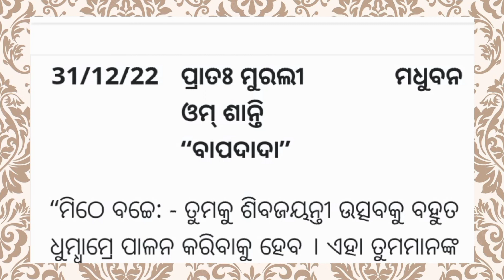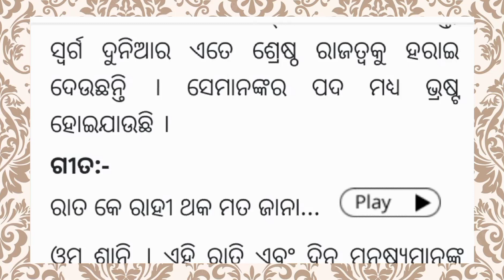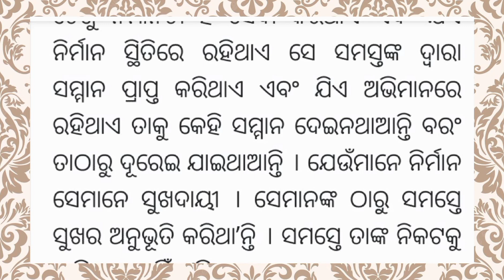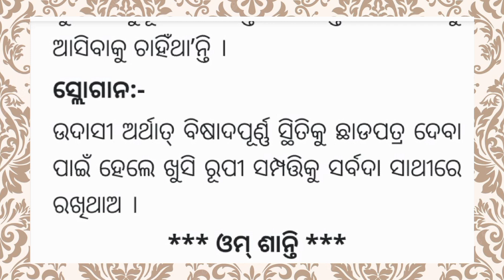Today odia murali 31/12/2022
my self Ratnamani pujari
ଆପଣ ଙ୍କୁ ମୋର channel ରେ ସ୍ଵାଗତଂ
ମୋର ଭିଡିଓ ଗୁଡ଼ିକ ଭଲ ଲାଗୁଥିଲେ
ଏହି ଭିଡିଓ ଟି ଦେଖି ଥିବାରୁ ଆପଣ ମାନଙ୍କୁ ଧନ୍ୟବାଦ୍
ଅଧିକ ଭିଡ଼ିଓ ଦେଖିବା ପାଇଁ ତଳେ ଦିଆଯାଇଥିବା ଲିଙ୍କ୍ କୁ କ୍ଲିକ୍ କରନ୍ତୁ